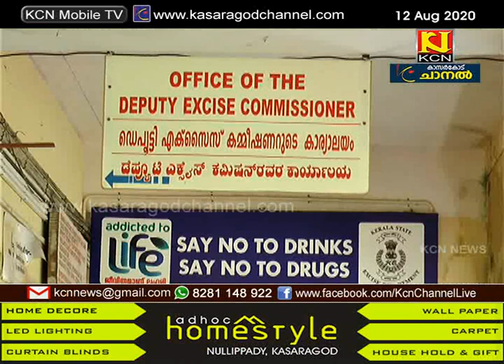ഓണക്കാലത്ത് വ്യാജവാറ്റ് തടയാന്‍ കര്‍ശന നടപടികളുമായി എക്‌സൈസ്.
ഓണക്കാലത്ത് വ്യാജവാറ്റ് തടയാന്‍ കര്‍ശന നടപടികളുമായി എക്‌സൈസ്.വ്യാജവാറ്റും വ്യാജ മദ്യവിപണനവും വര്‍ധിക്കാന്‍ സാധ്യതയുള്ളതിനാല്‍ സെപ്റ്റംബര്‍ അഞ്ച് വരെ ജില്ലയില്‍ ഓണം സ്പെഷ്യല്‍ എന്‍ഫോഴ്സ്മെന്റ് ഡ്രൈവ് പ്രവര്‍ത്തിക്കും